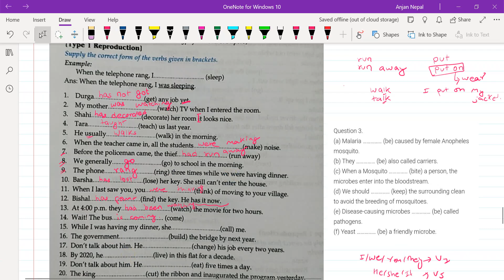Day 11 Tense Q&A | Class 10 English | SEE English Online Class | SEE tuition Class